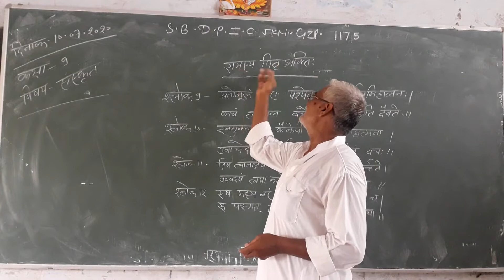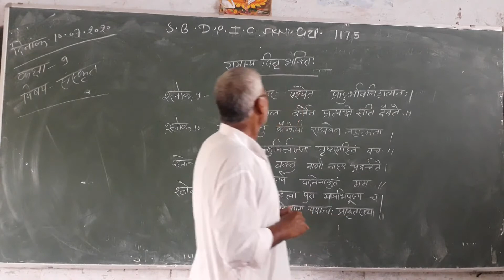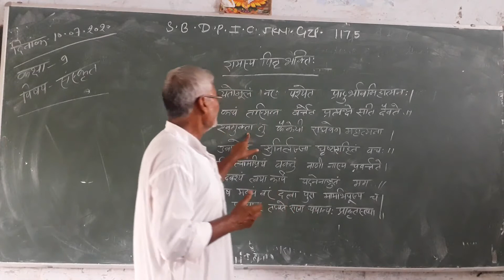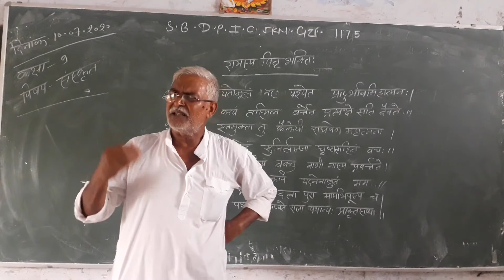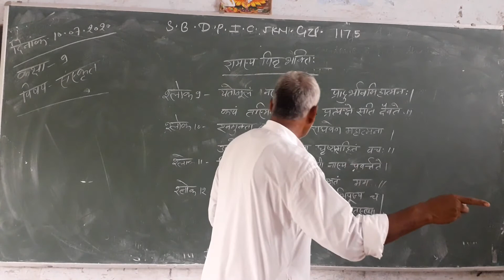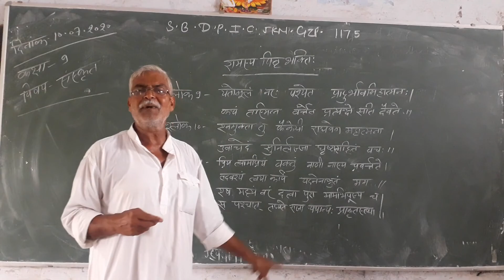संस्कृत class 9th